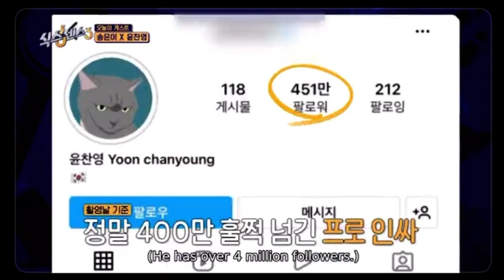All of Us Are Dead Yoon Chan Young appeared on Sixth Sense and it became chaotic 😂